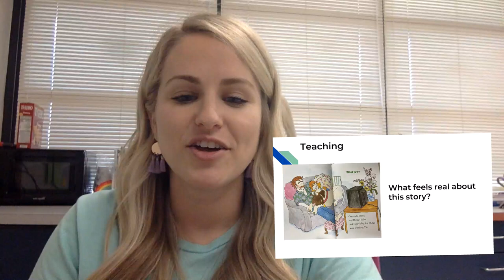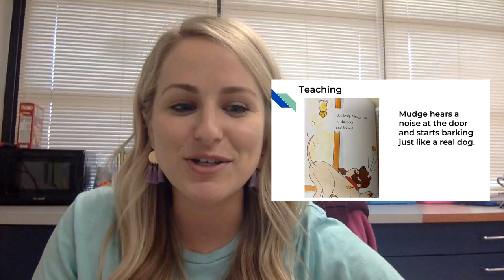Grade 1 Unit 4 Session 11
Mrs. Lanning
Shannon Cunningham Lanning